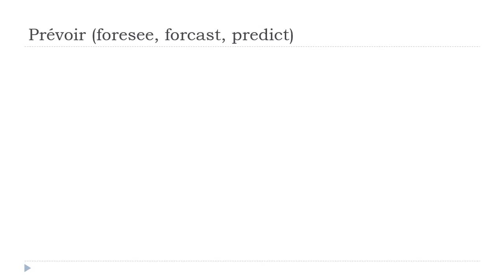تعلم الفرنسية # درس الفرنسية = Prévoir # Indicatif Présent